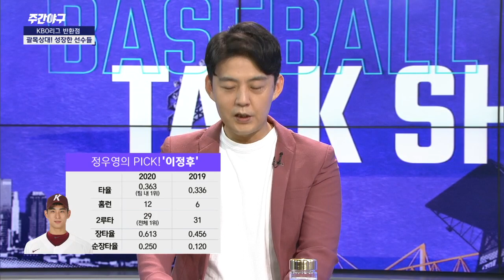이정후, 6할대 장타율이 놀라운 이유 [주간야구]